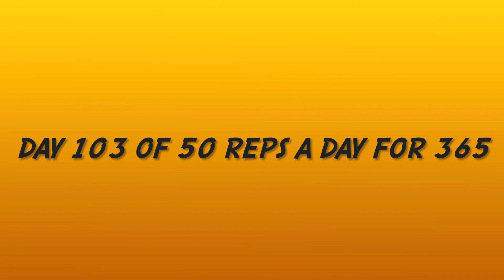Day 103 🏋️‍♂️🏋️‍♂️🏋️‍♂️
Day 103 of 50 reps a day for 365 days.